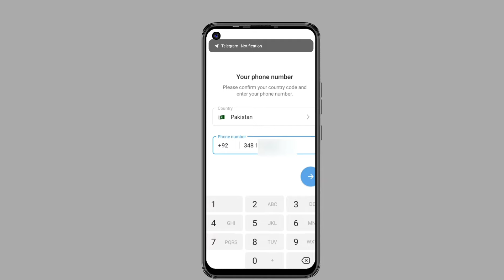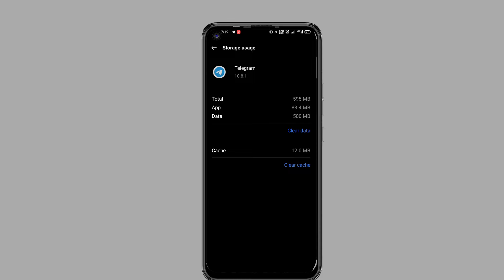FIX Telegram Login Problem || Telegram Phone Verification not waking || Telegram sms Problem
Friends, if you like the video
Please do it.

Your Question. 👇

telegram verification problem
how to fix telegram login problem

Telegram otp problem 2024
Telegram verification code problem 2024

telegram otp not received
telegram code sms problem

telegram me otp nahi aa raha hai
how to telegram verification code problem solve

telegram ka otp nahi aa raha hai
code not receving problem telegram

telegram otp not received problem
how to fix telegram verification code not received problem

telegram par otp nahi aa raha hai
how to fix telegram connecting problem

telegram verification code problem
fix telegram login problem

telegram verification problem
how to solve telegram login problem

how to fix telegram download problem
fix telegram connecting problem 2021
telegram login problem ios